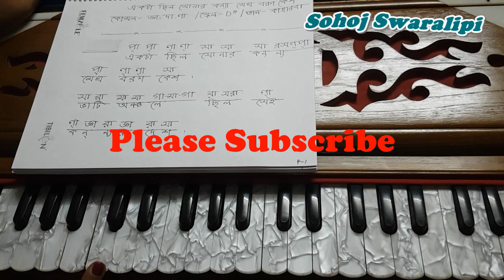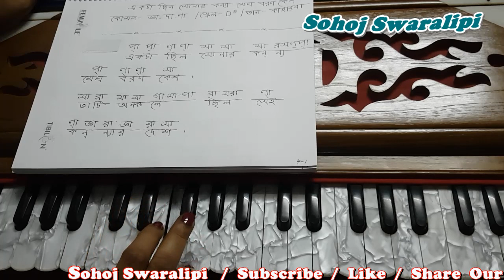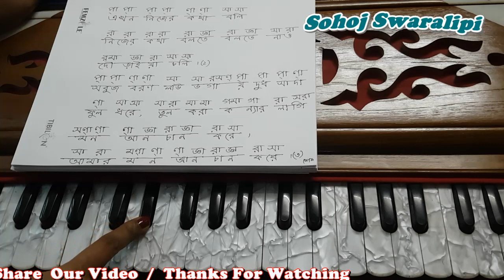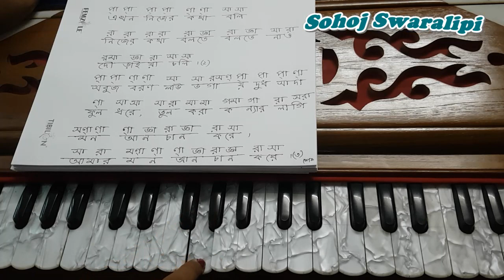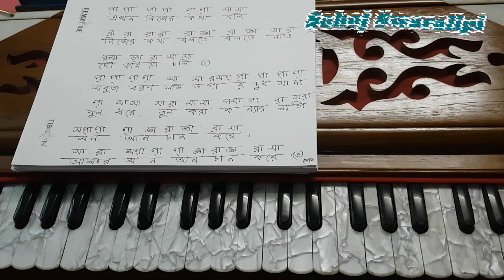Ekta chilo sonar konna l একটা ছিল সোনার কন্যা l Harmonium Notation In Bangla l By Sohoj Swaralipi